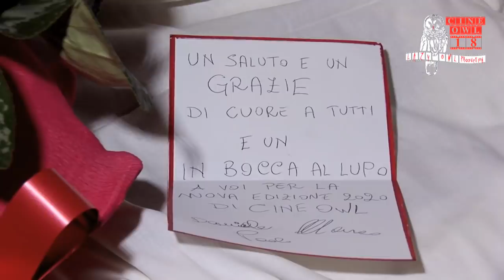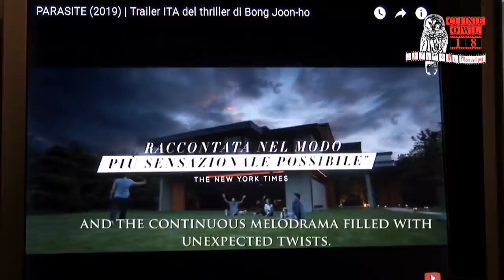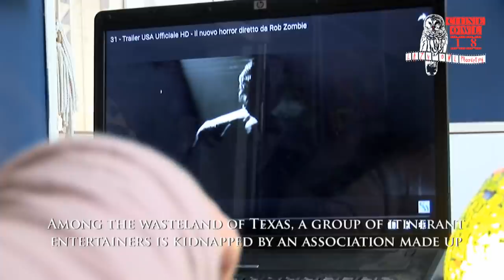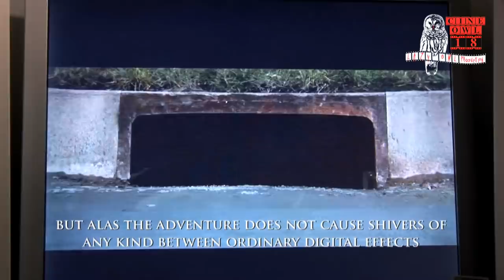CINE OWL - Cinema a colazione: video n. 18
english subtitles - Parte col video 18 l' edizione 2020 della rubrica dedicata a tutti gli amanti del cinema. Tre nuovi amici (Catia, Irene e Piero) facendo colazione ricevono una email con le recensioni del critico cinematografico Marcello Garofalo, che da 30 anni pubblica sulle maggiori riviste del settore e che ha esordito come romanziere con una horror comedy ("Le calde notti del diabolico Dr. Carelli" pubblicata anche in America col titolo "The sizzling nights of the diabolical Dr. Carelli) ottenendo ottimi riscontri, oltre al nostro personale gradimento.

film recensiti:
"Parasite", 2019 di Bong Joon-ho
"Terror Firmer" di Lloyd Kaufman 1999
"Tony Arzenta", di Duccio Tessari, 1973
"31" (2016) di Rob Zombie
"It: Capitolo 2", di Andy Muschietti

 regia:Giuseppe Andreozzi
 traduzioni: Matthew Temple
 contributi musicali: Francesco Ornielli
 diritti musicali concessi da: Partners in Rhyme